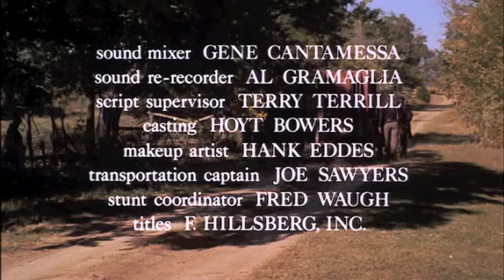Bad Company (1972) 1/10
Bad Company (1972) starring Jeff Bridges and Barry Brown.  Directed by Robert Benton